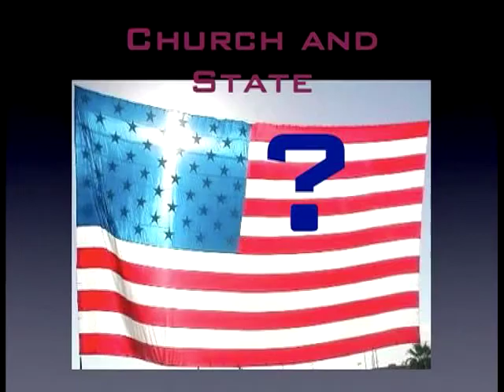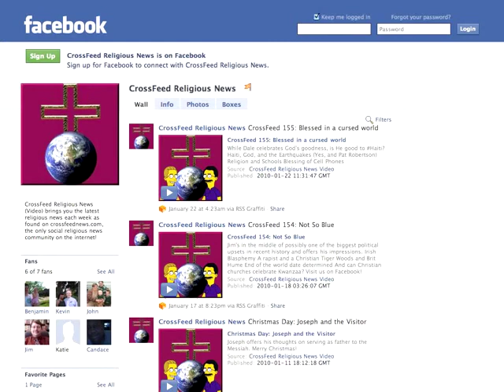CrossFeed 216: Love the Sin; Hate the Sinner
How do we minister to gays and lesbians?

* Fire them!

* Refuse to commune them!

* Walk with them in their issues

* Plus...Rick Warren getting jiggly with the Muslims

* More on Obamacare, Religion, and Contraception